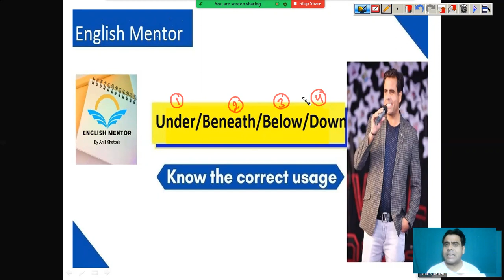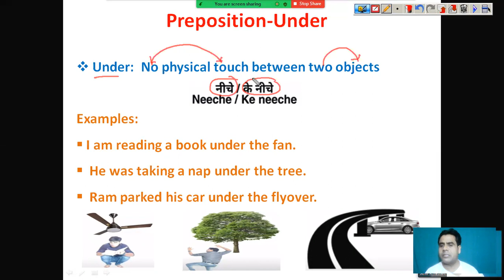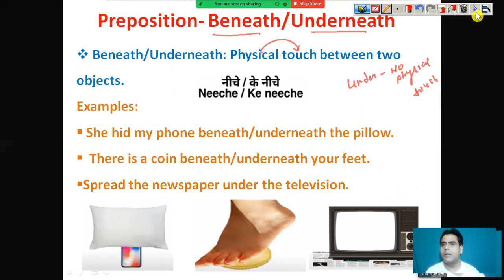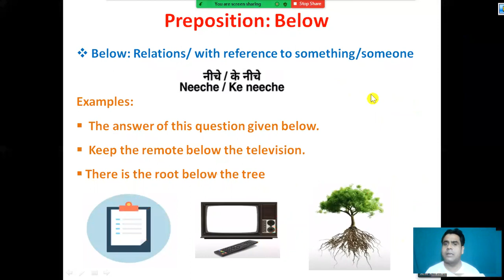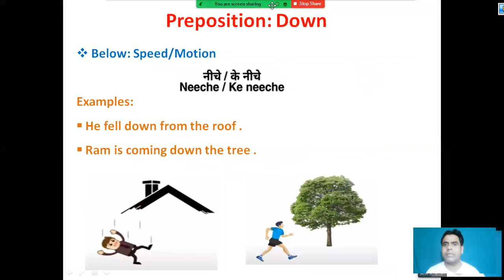Preposition: Under/Beneath/Underneath/Below/Down (Episode-3)